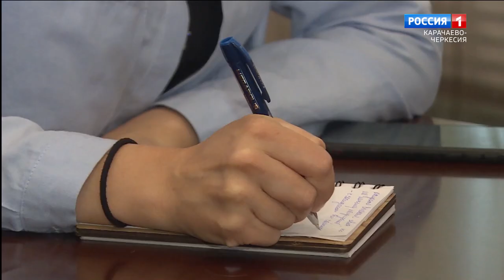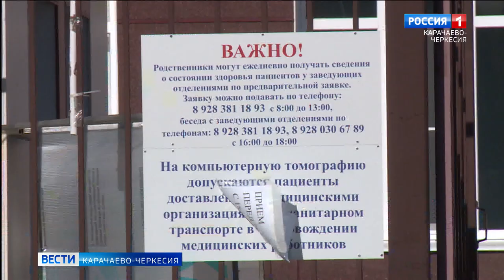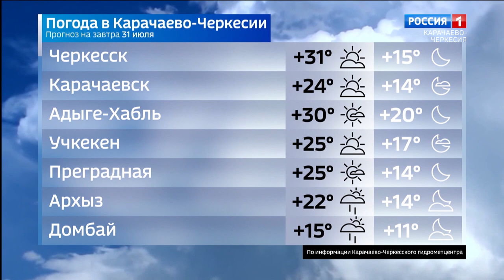Вести Карачаево-Черкесия 30.07.2021